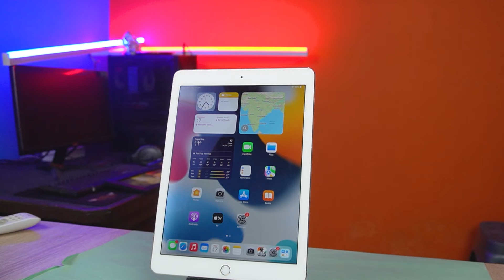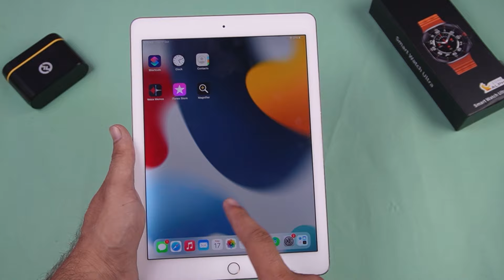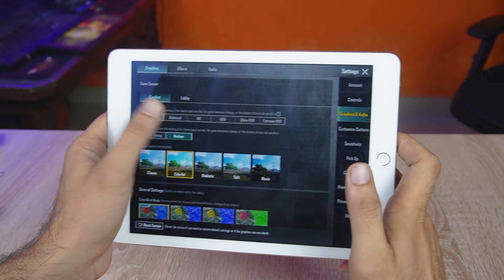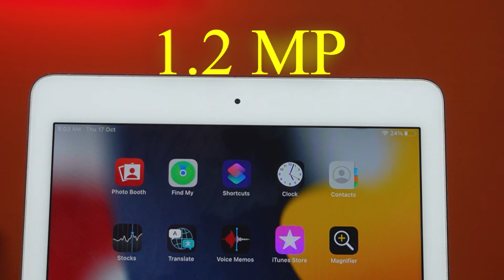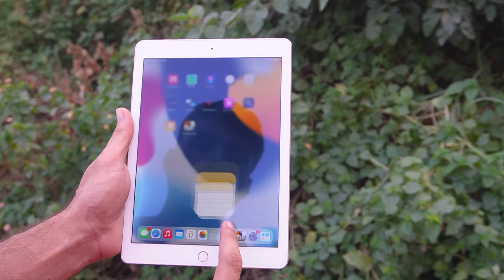I Bought Cheapest iPAD at ₹7,999 Only ⚡ In 2024 || iPad Air 2 BGMI Test in 2024 😲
For Latest Smart Phones Visit Impression Gallery

ipad air 2 in 2024 ! (still worth it?) (review)
ipad air 2 price 2024
ipad air 2 2024 review

is the ipad air 2 still good in 2024,